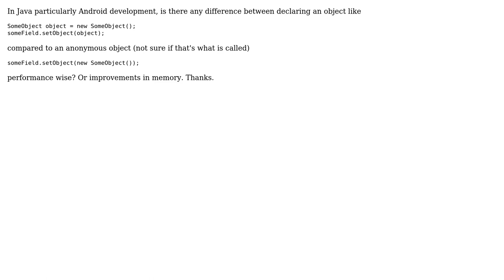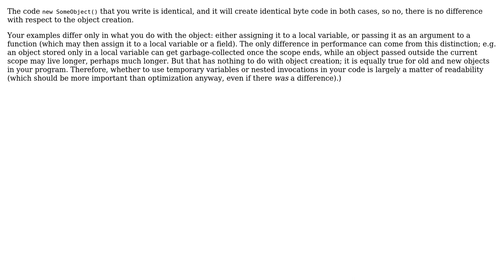Software Engineering: About anonymous objects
With thanks & praise to God, and with thanks to the many people who have made this project possible! | Content (except music & images) licensed under CC BY-SA | Music | Images & others | With thanks to user userIsAMonkey user MattDavey user Louis Rhys user Kilian Foth and the Stack Exchange Network Trademarks are property of their respective owners. You are responsible for your own actions.